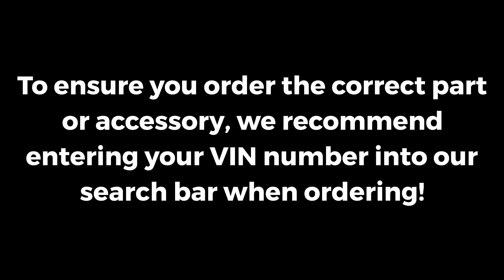2019-2021 BMW X7 Second Row Rubber Floor Liners | Genuine OEM 51-47-2-458-562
Manufacturer: BMW
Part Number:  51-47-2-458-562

VEHICLE FITMENT

2021        BMW        X7        xDrive40i        3.0L L6 - Gas
2020        BMW        X7        M50i, xDrive40i, xDrive50i        3.0L L6 - Gas, 4.4L V8 - Gas
2019        BMW        X7        xDrive40i, xDrive50i        3.0L L6 - Gas, 4.4L V8 - Gas

At BMWPartsHub.com our parts center retains a comprehensive inventory of high quality OEM parts and accessories made to fit the specifications of your year and model. Our highly knowledgeable staff is here to answer your parts inquiries. We can help you find the part you need or assist you with technical advice for installation of any part that was ordered from us. Should we not carry a part for which you're searching, we can always order it for you and receive it within a timely manner. We maintain an inventory of most newer and faster-moving genuine BMW parts, but since we are a dealership, we can also order older parts directly from the manufacturer in order to get you what you need.
Why settle for less when it comes to keeping your BMW running in the top-notch condition intended by the manufacturer? We want your vehicle to be with you for many years to come and recommend that you order genuine parts to repair your BMW to maintain the integrity of the performance. When it comes to accessories, buy genuine OEM that was made to fit the exact specifications of your vehicle, so that you can keep the same luxury look and feel while still customizing to fit your needs. You deserve the best and so does your BMW!